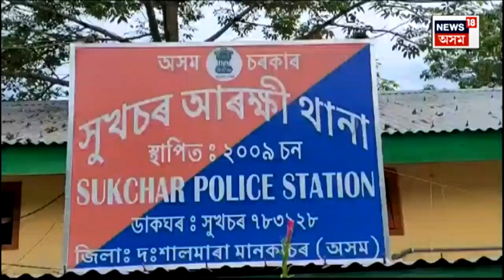Mankachar News : চাকৰি দিয়াৰ নামত উৎকোচ লৈ গ্ৰেপ্তাৰ | N18V